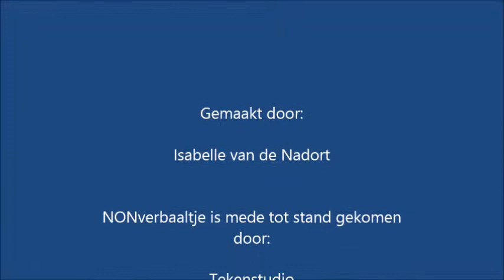NonVerbaaltje.nl Luuk Ikkink, je verleidelijke lippen....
Luuk, je lippen…. zo gevoelig… zo puur….geven onweerstaanbare aanwijzingen…. Ben je gespannen, of schaam je je…. Is het zelfbeheersing of verbijt je woorden….. Ohhh, Luuk, wat maskeer je…. Voel je je ongemakkelijk, ben je onzeker…. Of angstig?. je hoeft echt geen muur op te bouwen met je koffiekopje, je hoeft echt niet zo gesloten te zijn als je armen en benen aangeven….. je verbergt je tedere vingers die langs elkaar heen glijden, ze betasten achter je ellenboog lichtjes de tafel…. Maar Luuk…. Je lichaam beweegt ritmisch met je voeten mee…. Vind je het spannend, ben je onzeker, voel je je ongemakkelijk?. gelukkig kan je iets ontspannen… een waterval aan woorden vloeien langs je lippen…. maar dan komt een lastige vraag, je bijt op beide lippen…. woorden slik je in…. Luuk, wat zijn je lippen onweerstaanbaar…..

NONverbaaltje.nl

In elk filmpje belicht NONverbaaltje een detail uit de non-verbale communicatie die er te zien is.